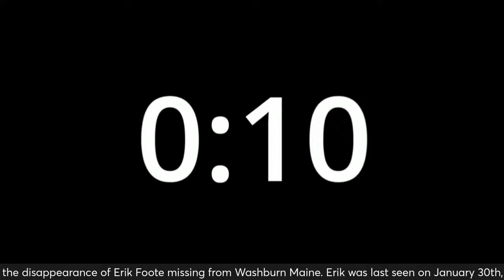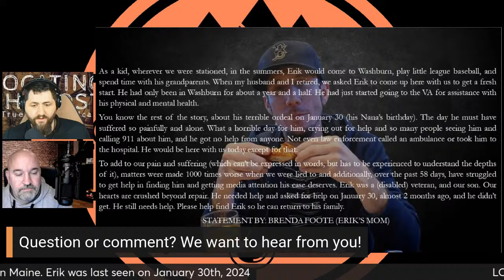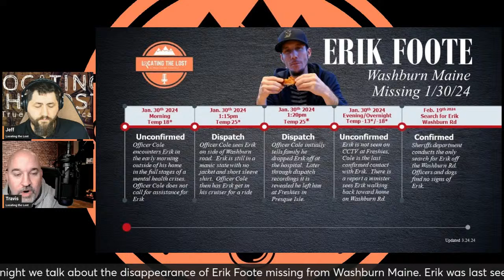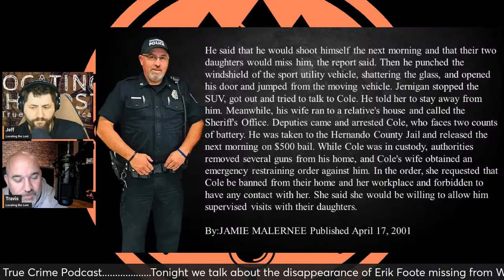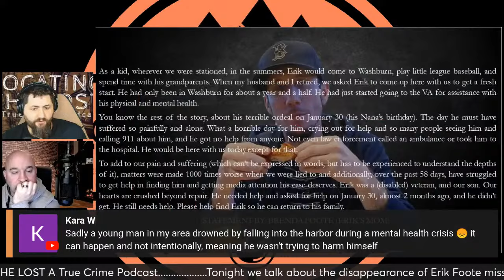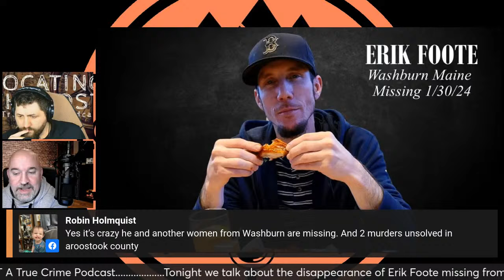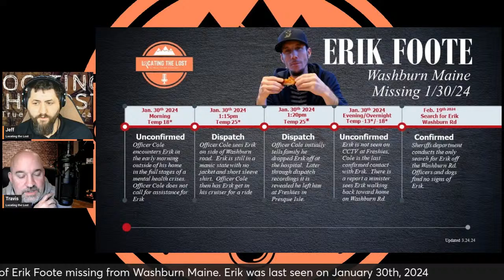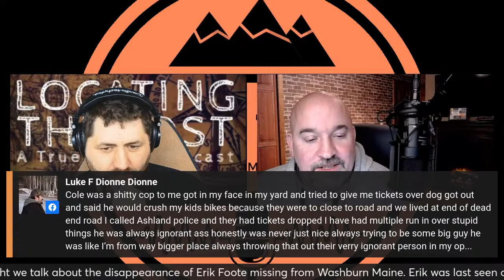***LIVE***What Really Happened to Erik Foote?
On a cold January night Erik Foote of Washburn, Maine is picked up by police officer Chandler Cole after suffering a mental health episode dressed in only jeans in a t-shirt.  According to the family, officer Cole says he dropped Erik off at a hospital.  When family reaches out to the hospital they have no record of Erik being there.  When questioned again, officer Cole says he "dropped him off at Freshies" a local gas station and sandwich shop.   Why would an officer pick up someone in distress, drop him off at a gas station with no coat, no money and no phone?
What really happened on January 30th, 2024, and where is Erick Foote?